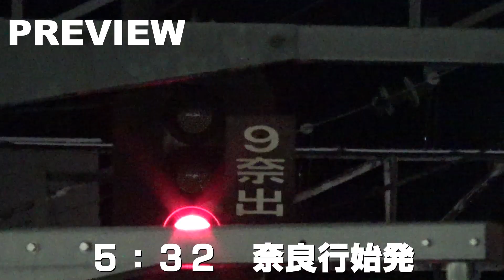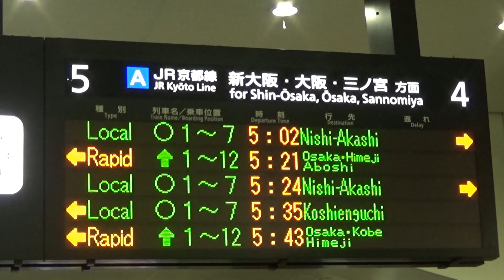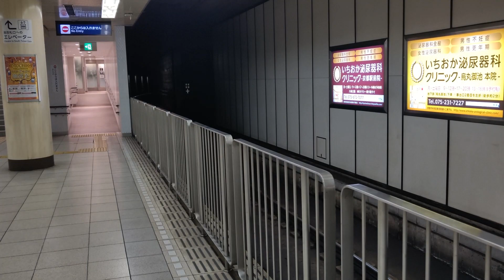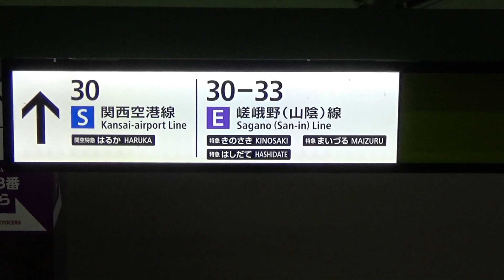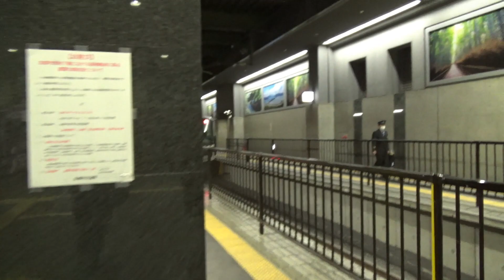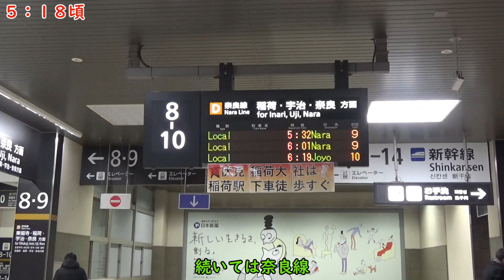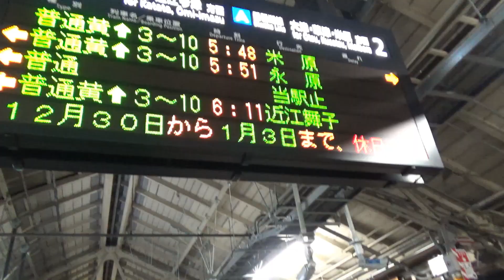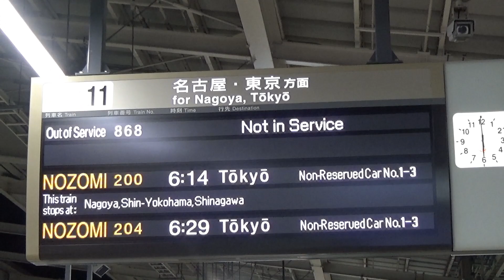【朝鉄】京都駅の始発風景【一大ターミナルの朝】※バイノーラル録音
日本が誇る観光都市・京都の玄関口である京都駅の朝の始発風景。在来線、新幹線の始発が各方面へ発車していきます。

0:00　PREVIEW
1:16　早朝の京都駅
4:52    東海道本線（ＪＲ京都線）　下り　始発　普通（各駅停車）　西明石行き（５時０２分発）
8:06    近鉄京都線　下り　始発　普通　大和西大寺行き（５分１２分発）
12:04  東海道本線（ＪＲ京都線）快速　下り　始発　快速　網干行き（５時２１分発）
14:17  京都市営地下鉄烏丸線　上り　各駅停車　国際会館行き（５時２７分発）
16:07  東海道本線（琵琶湖線）上り　始発　普通　米原行き（５時３０分発）
20:46  山陰本線（嵯峨野線）　下り　始発　普通　園部行き（５時３１分発）
22:56  奈良線　下り　始発　普通　奈良行き（５時３２分発
26:10  京都市営地下鉄烏丸線　下り　各駅停車　竹田行き（５時３７分発）
29:58  湖西線　下り　始発　普通　永原行き（５時５０分発）
34:38  東海道新幹線　上り　始発　のぞみ２００号　東京行き（６時１４分発）
39:42  東海道新幹線　下り　始発　のぞみ７５号　博多行き（６時５５分発）